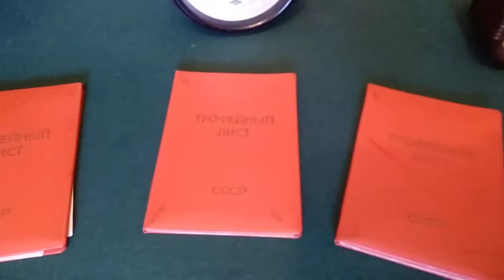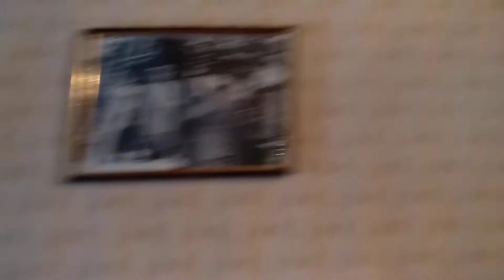Дубрава 2. Государственная дача. Крым. Заповедник.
Государственная дача Дубрава 2. 20 ноября 2019 года.